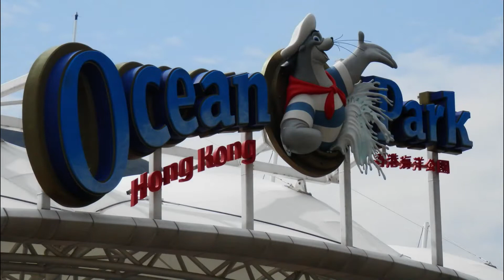Ocean Park Cable Car, Hong Kong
The Ocean Express funicular railway is a 1.5 klm cable car in Ocean Park Hong Kong, it features unhindered views of the theme park, the sea, the sky and surrounding hills.